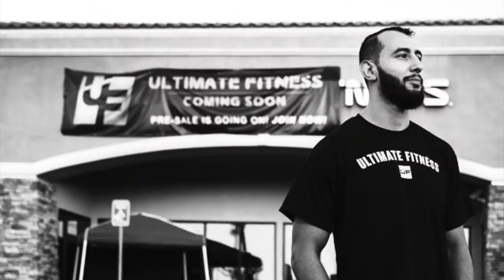REYES: O HOMEM QUE PODE MATAR O REI JONES